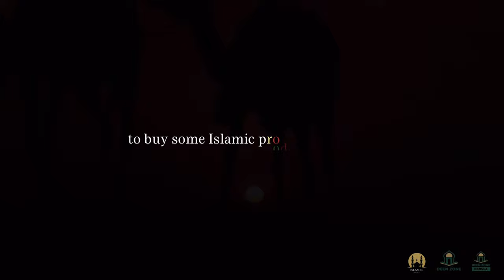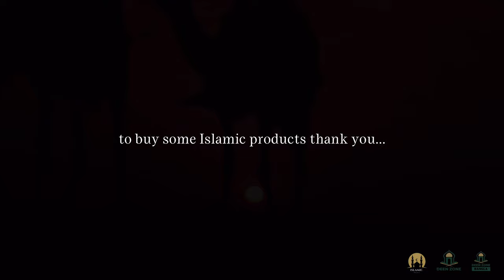AS IF IT IS YOUR LAST DAY! DEEN ZONE